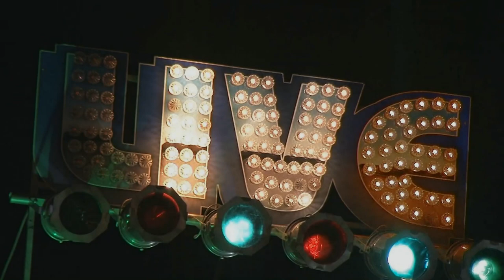Amadee Castenell and his Driving Force Live @ The Bradford Common Music Series 7/13/18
Amadee Castenell -sax
Parker Wheeler - harp
Bob Enik -guitar
Steve Monahan - bass
Ben Broder - Keys
John Loud - drums
Maureen Medeiros - congas